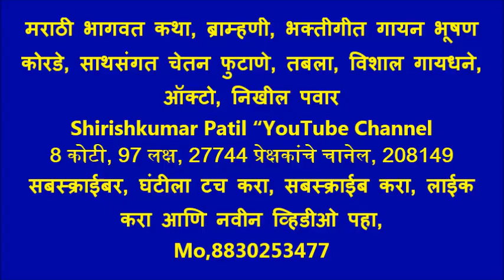मराठी भागवत कथा, ब्राम्हणी, भक्तीगीत, भूषण कोरडे, संगत चेतन फुटाणे, तबला, विशाल गायधने,ऑक्टो निखील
भागवताचार्य,श्री,रोशन महाराज कळंबे,वाणीभूषण, Mo, 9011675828. भागवत सप्ताह ब्राह्मणी, आयोजक चमत्कारी हनुमान मंदिर मंडळ, मुख्य सहकारी श्री पिंटू भाऊ उर्फ महेश टेकाडे आणि श्री,सुधीर भाऊ राऊत व नागरिक पठाण ले आउट ब्राम्हणी कळमेश्वर भागवत सप्ताह संगीत भागवत संच :- ऑर्गन वादक व गायक भूषण महाराज कोरडे, गायक चेतन महाराज फुटाणे, ऑक्टो प्याड वादक निखील महाराज पवार, तबलावादक विशाल महाराज गायधने, गायनाचार्य:- अमित महाराज करडभाजणे , धनराज महाराज राजगुरू, डहाके महाराज,रवींद्र महाराज कडू, लक्ष्मण महाराज सरकरडे, मृदुंगाचार्या:- भरत महाराज तळेकर जालना, विपिन महाराज महल्ले, टाळकरी:- प्रवीण महाराज अवझे, सोनबा महाराज मोहनकर,अश्विन महाराज गोरडे, चेतन महाराज गोतमारे, सौरभ महाराज करडभाजणे, चोपदार:- विजय राजुके,नामदेव चरपे, झांकी प्रदर्शन :- लक्ष्मण महाराज करडभाजणे,